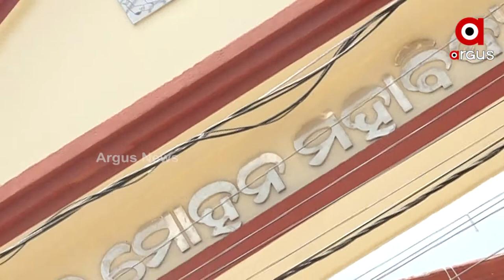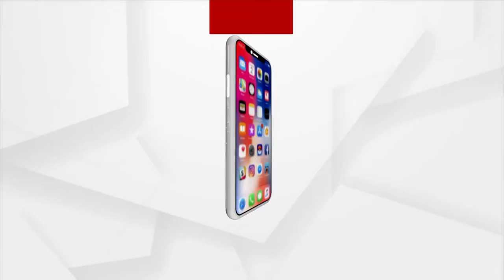Balasore | Ban on mobile use in FM Junior College campus